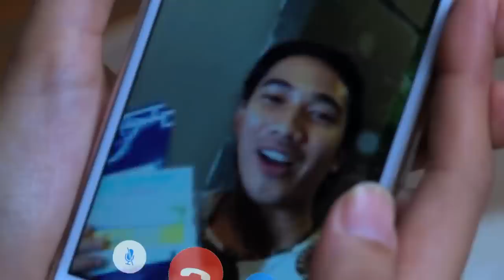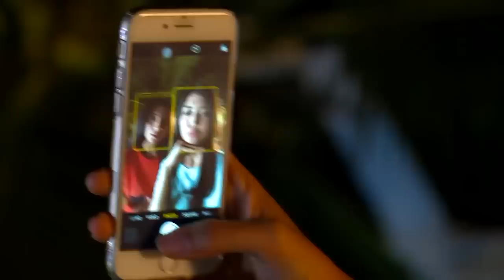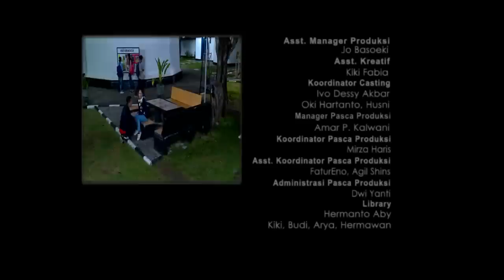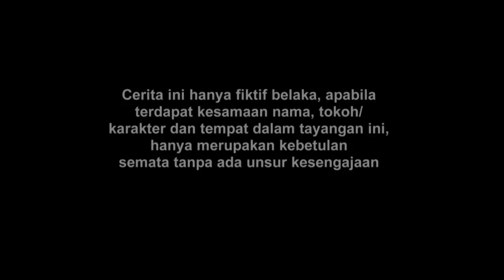FTV Marcell Darwin & Dinda Kirana Sayap Pelindung Cintaku